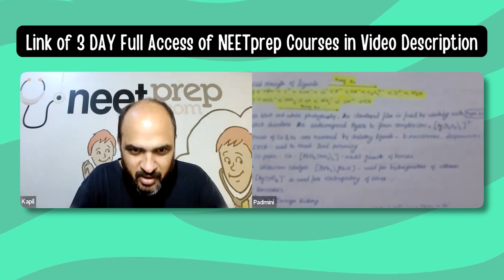How to to avoid mistakes while preparing for NEET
Do you often find it difficult to manage your board preparation alongside NEET preparation? Does the idea of studying physics and practicing questions makes you worried? Watch out this video of Padmini with Kapil sir who shares her tips and tricks on how she managed to score 680 marks in her very first attempt of NEET exam...